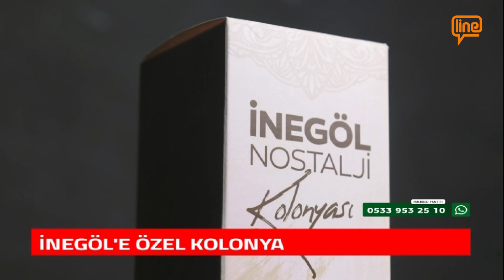İNEGÖL'E ÖZEL KOLONYA